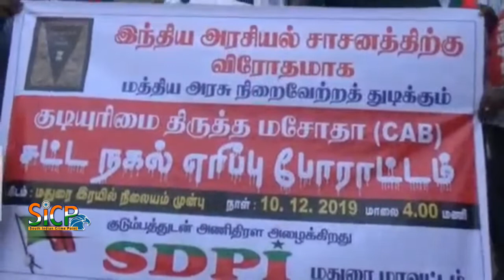SDPI cadre Protest and burnt copies of Citizens’ Amendment Bill | Madurai | Sicp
60 SDPI cadre held

Over 60 cadres of Social Democratic Party of India were arrested when they burnt copies of Citizens’ Amendment Bill here on Tuesday.

The cadre, led by party’s Madurai district president Mujibur Rahman, took out a procession to the Madurai railway junction on West Veli Street from Kattabomman statue junction. The protesters raised slogans against the Centre that was attempting to bring up a legislation in Parliament “in violation of the secular fabric etched in the Constitution”.

By discriminating Muslims and Sri Lankan Tamils, the CAB was trying to divide the people of the country on religious basis, they said.

Later, when they attempted to burn a copy of the bill, the police tried to stop it. In the melee, the SDPI cadre tore the copy. The arrested cadre were released later in the evening.